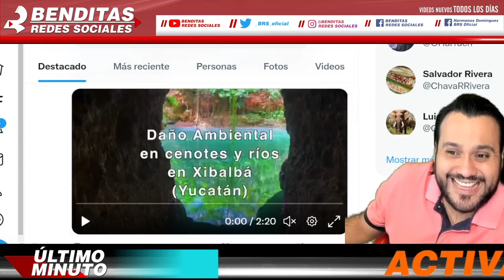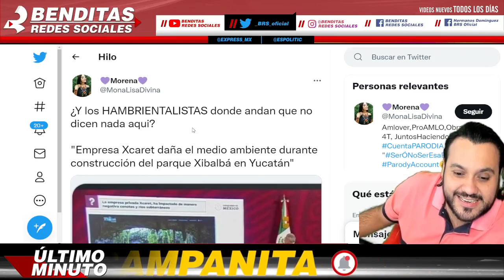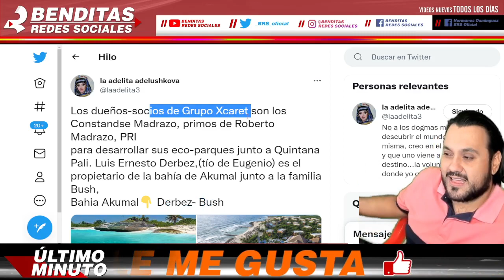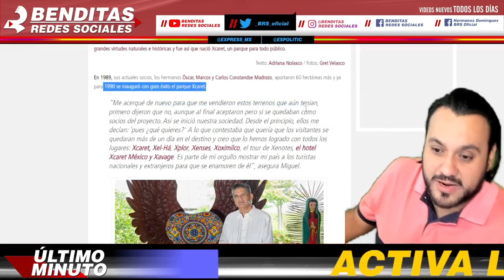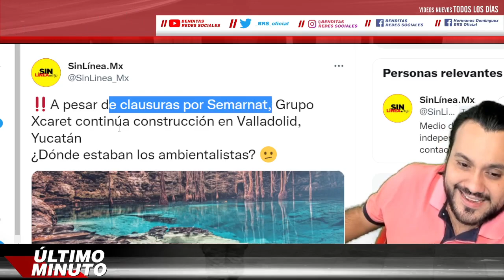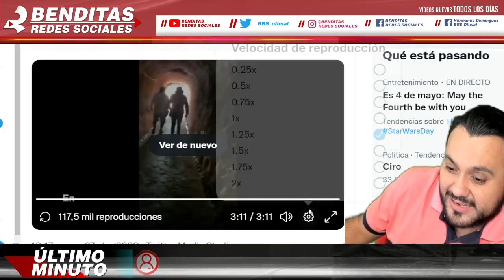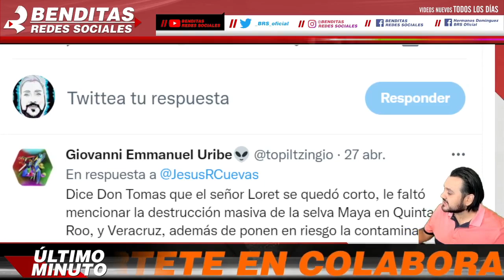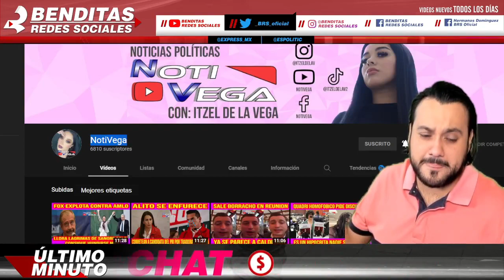DESCUBREN A " SELVAME DEL TREN " ¡ NOTICION ESTOS SON LOS SOCIOS QUE ESTAN EN CONTRA DEL TREN MAYA !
DESCUBREN A " SELVAME DEL TREN " ¡ NOTICIÓN ESTOS SON LOS SOCIOS QUE ESTÁN EN CONTRA DEL TREN MAYA !

benditasredessociales,noticias,mexico,amlo,pri,pan,prd,lopezobrador,andresmanuellopezobrador